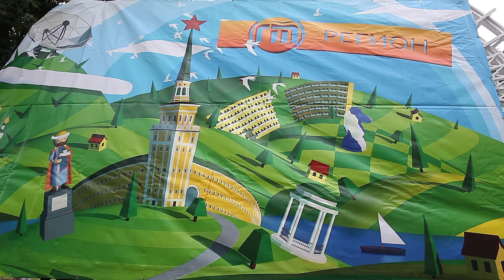День мороженого в Ярославле 11 июня